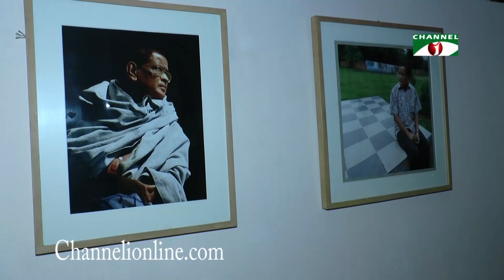নন্দিত কথাসাহিত্যিক হুমায়ূন আহমেদ-এর ৬৯তম জন্মবার্ষিকী আজ